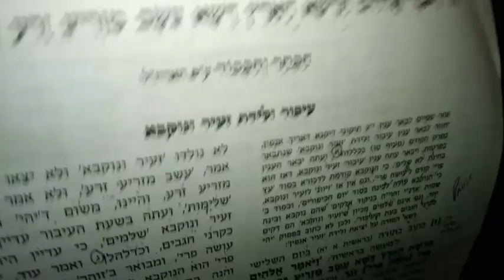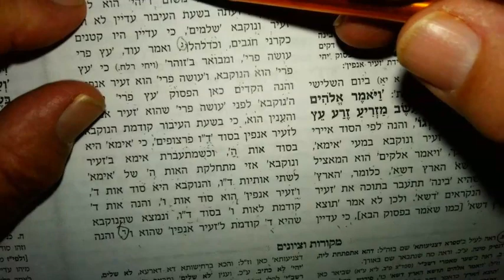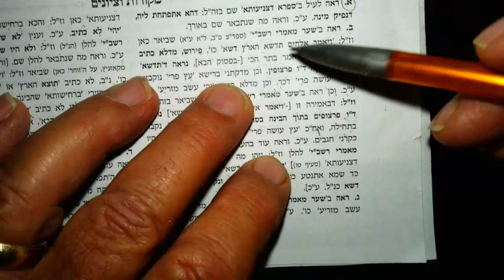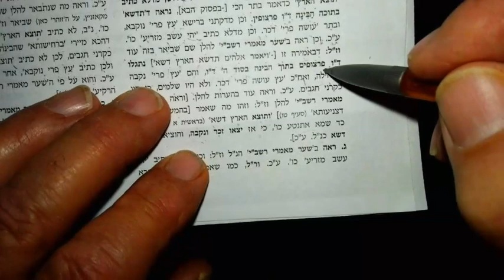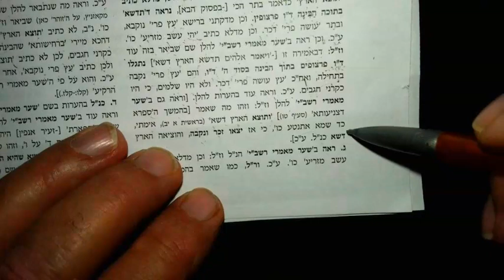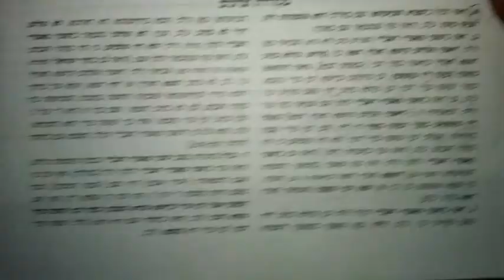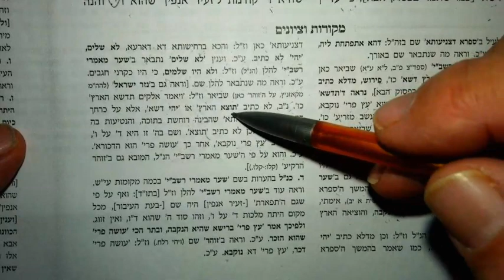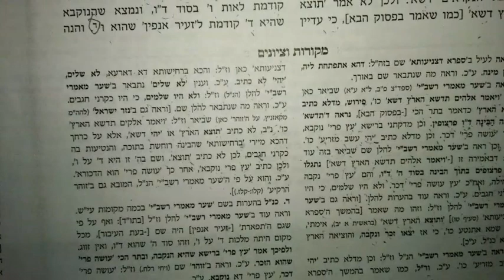RABBI SHIMON BAR YOCHAI Sifra D'tzniuta 21 Adar Sheni 5784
Microscope into...into..into. female 1st